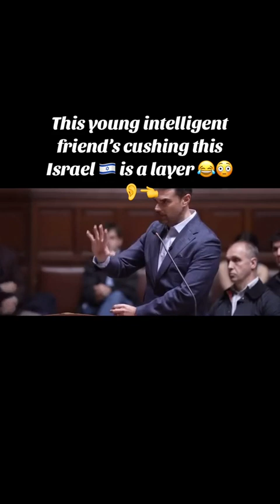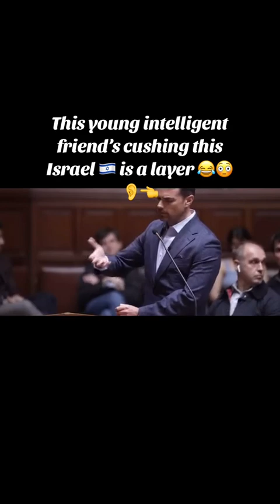Young boy debating with an Israeli Lawyer....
Islamic lectures with nasheed
Instagram Quran recitation
Islamic quotes channel
Islamic vocal background music no copyright
Islamic English songs with lyrics
Best nasheed vocals only
Islamic Sobhi best recitation
Islamic motivational background music no copyright
non copyright Islamic music for background
Surah al-bayyinah beautiful recitation
Trending Quran recitation
Aesthetic Islamic quotes
Aesthetic Islamic videos
Qari ziyaad Patel nasheed
Palestine emotional nasheed
Importance of Palestine in Islam
Palestinian Christian hymn
Palestine nasheed with english translation
Palestine Quran recitation
Palestinian boy reciting quran
Abdul Rahman Mossad with english translation
Arabic songs Islamic
Beautiful Islamic song
Beautiful Islamic videos
Al aqsa Palestine song
Palestine nasheed Arabic 2021
Nasheed Arabic beautiful lyrics
Israeli songs with English subtitles
Israel day of judgement Islam
Best quran recitation Palestine
Listening to nasheed in Islam
New Islamic background music
English Islamic nasheed
Praying for the peace of Palestine
New superhit motivational nasheed
Islamic background music no copyright happy
Beat Quran recitation Palestine
Israel pronunciation in Hebrew
Al-Wafa nasheed (slowed+reverb)
Taweel emotional nasheed (slowed +reverb)
Allah Yaeen
My blood Palestine (free Palestine) slowed and reverb
ALLAH RUINS I$RALEI'S PLAN FOR PALEST!NE
SAUDI'S OUTRAGE AGAINST I$RAEL IS GETTING REAL
RABBI REVEALS ISR4ELS PALN
MUSLIM UFC STARTS VOICE AGAINST ISRAEL
AL AQSA WILL BE FREED SOON!

Instagram Quran recitation
Islamic quotes channel
Trending Quran recitation
Aesthetic Islamic quotes
Aesthetic Islamic videos

ashraqat nafsi
nasheed vocals only
liyakun yawmuka
ya adheeman
ashraqat nafsi slowed
maher zain vocals only
shorts
Nasheeds for students
Nasheed for studying
ya adheeman slowed
ashraqat nafsi ringtone
ashraqat nafsi lyrics
nasheed ya adheeman
ashrakat nasheed
najiaying mosque
vocal only nasheed
habibi ya muhammad
ya habibi ya muhammad
ahmed bukhatir
love and life nasheed
love and life nasheed no music
kun anta vocals only
liyakun yawmuka vocals only
ahmed bukhatir nasheed
tere bin
ya adheeman lyrics
adheeman nasheed
ashraqat nafsi ringtone
happy nasheed
kun anta no music
liyakun nasheed
liyakun yawmuka english translation
nashiido arabic islamic no music
tariq nasheed
ya habibi no music
ashrakat nafsi
been
english nasheed
humood alkhudher vocals only
kun anta
liyakun yawmuka translation
liyakun yawmuka with urdu translation
najiaying mosque
nasheed maher zain vocals only
nasheed no music
sakura
vocals only nasheed

ashraqat nafsi
nasheed vocals only
liyakun yawmuka
ya adheeman
ashraqat nafsi slowed
shorts
Nasheeds for students
Nasheed for studying
ya adheeman slowed
ashraqat nafsi ringtone
ashraqat nafsi lyrics
nasheed ya adheeman
ashrakat nasheed
najiaying mosque
vocal only nasheed
habibi ya muhammad
ahmed bukhatir
ahmed bukhatir nasheed
tere bin
ya adheeman lyrics
adheeman nasheed
ashraqat nafsi ringtone
happy nasheed
liyakun nasheed
tariq nasheed
ashrakat nafsi
been
english nasheed
kun anta
liyakun yawmuka translation
najiaying mosque
nasheed no music
sakura
vocals only nasheed